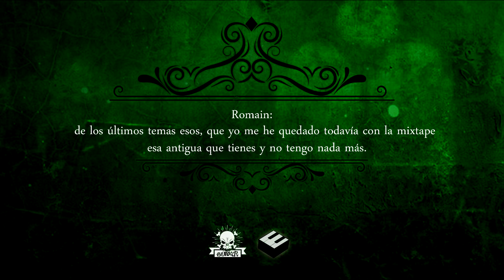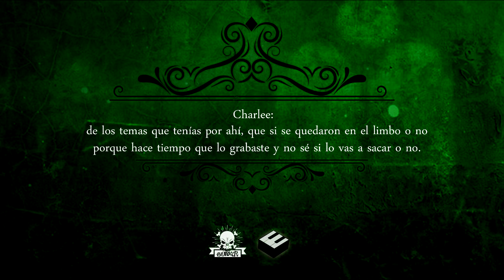Introducción - Contestador automático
Introducción previa a una serie de canciones que quedaron en el olvido.
Participan en este contestador: Ted, Romain, Die, Billy, Charlee y Davi.
ERN, enero 2019.